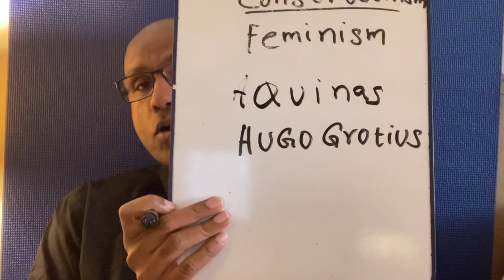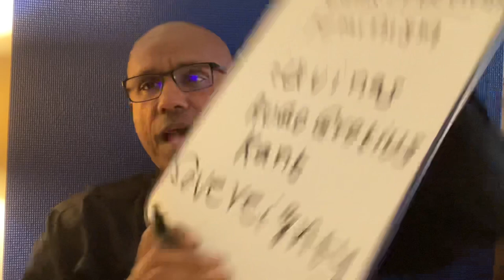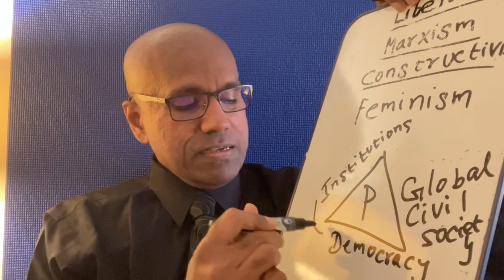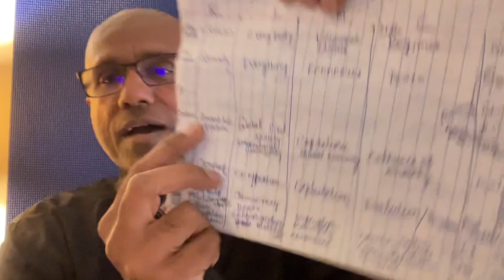July 20, 2021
Theories of International Relations